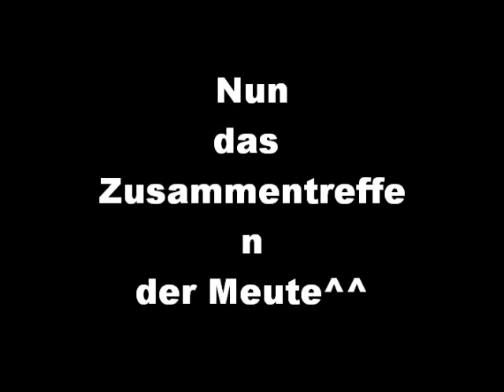Modellbau-Tuning Teil 3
All Cars are Street Legal xD